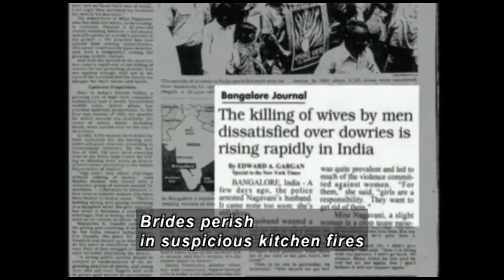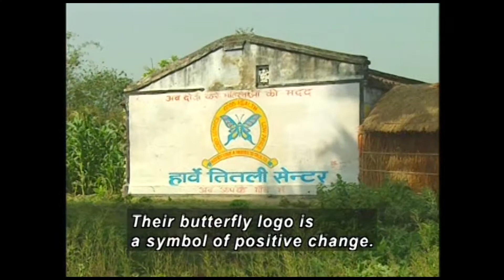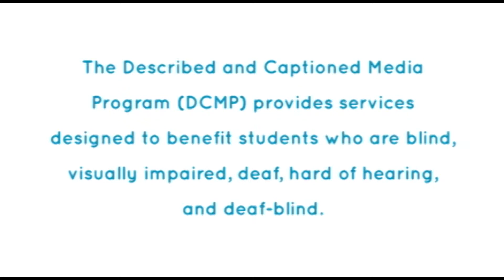Woman By Woman: New Hope For The Villages Of India (Accessible Preview)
Documents progressive change for women in rural India. Fighting for their rights in a gender-biased culture, these women emerge as community leaders when given the chance to participate. They are transformed as they teach other women about taboo subjects, such as reproductive health and their own bodies. Though filmed in India, it's a universal message of female self-empowerment in the shadow of a male-dominated society.

Producer/Distributor: PYRAMID MEDIA
Production Year: 2001
Grade Level: 8-12